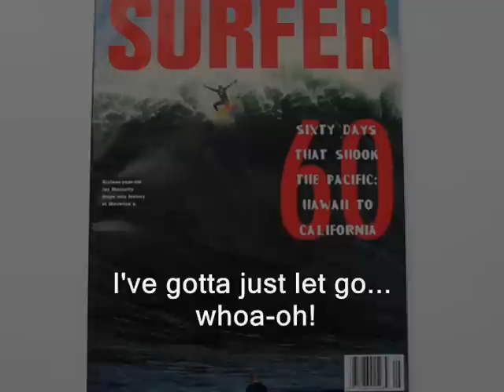"I Need An Energy" Greg Holden LYRICS HD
"I Need An Energy" (Greg Holden) LYRICS HD from the film, Chasing Mavericks.  A terrific song with great harmonies, set to action and other shots from the film.

I made the video because I enjoyed the film and song very much.  I even saw the film twice, the 2nd time to check for what I missed of an area I've been to over 10X.  After watching the film credits, I purchased Greg Holden's inspirational song (on soundtrack) with vocals and arrangement that are a wonderful match to the film.

Pillar Point and Mavericks (along with some of the film's Santa Cruz locations) are a common day trip and hike for me and family, after which we go to HMBBC, home of it's surfing namesakes brew and some great shots of Mavericks pioneer, Jeff Clark.  Great times, great memories, reinforced by the film's uplifting story, beautiful cinematography and GH's catchy tune.